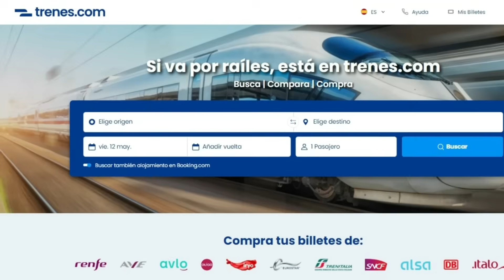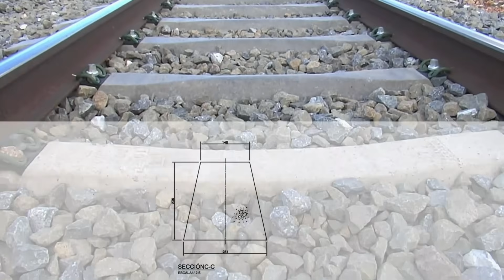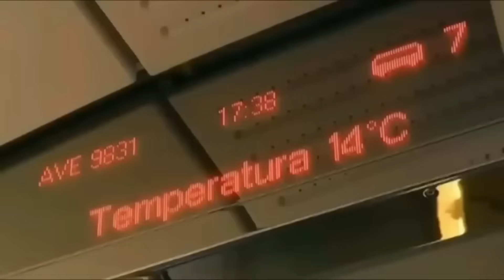🔁 ASÍ FUNCIONA la "AEROTRAVIESA" que Permitirá VIAJAR a 350 Km/h 🔁 Renovación LAV Madrid Barcelona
Está llamada a revolucionar los viajes por la alta velocidad española, la "aerotraviesa", que empezará a implementarse en la LAV Madrid-Barcelona en 2026 y hará posible elevar la velocidad máxima de los trenes hasta los 350 Km/h. Una innovadora tecnología española cuyos detalles te cuento en este vídeo.